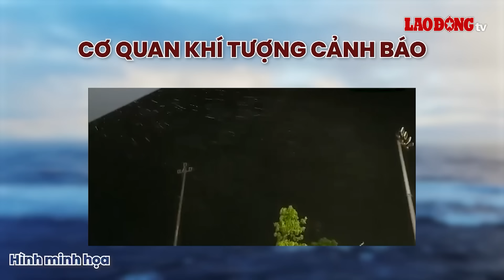Chân dung đối tượng chém lìa tay người đàn ông bị cơ quan chức năng khởi tố, bắt giam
BÁO LAO ĐỘNG | Mới đây Cơ quan Cảnh sát điều tra - Công an thị xã Mỹ Hào, tỉnh Hưng Yên cho biết đã ra quyết định khởi tố, bắt tạm giam đối với Nguyễn Ba Phúc (SN 1992). Được biết, Phúc chính là kẻ đã dùng hung khí tấn công khiến một người đàn ông bị đứt cánh tay.

Các tin tức có trong Chương trình:

Phát hiện người phụ nữ tử vong trong vườn ngô ở Hà Nội
Khởi tố hoa khôi UEF xưng luật sư, đánh ghen giúp bạn ở chung cư Bình Thạnh
Khởi tố đối tượng chém lìa tay người đàn ông ở Hưng Yên
Tài xế vi phạm nồng độ cồn vượt ẩu, đẩy người phụ nữ ngã trước đầu xe container
Cấp cứu thành công 52 ca nghi ngộ độc thực phẩm tại Bình Thuận

* Đường dây nóng: 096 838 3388